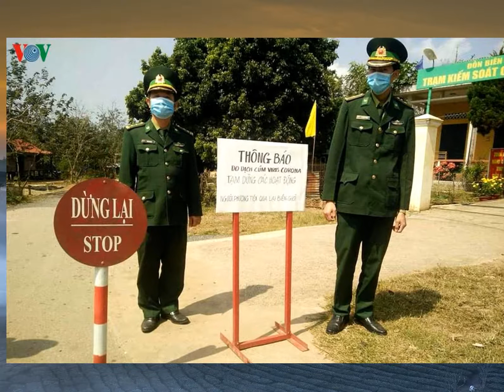Quảng Trị lập thêm nhiều khu cách ly tập trung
Siêu sale Sen Đỏ dành cho bạn Đăng kí kênh xem tin tức mới nhất Cùng với tăng cường kiểm soát y tế tại cửa khẩu, tỉnh Quảng Trị lập thêm nhiều khu cách ly đảm bảo chỗ cách ly cho công dân trở về từ Lào, Thái LanTại tỉnh Quảng Trị, những ngày này, bình quân mỗi ngày có khoảng từ 100 đến 150 công dân Việt Nam từ nước ngoài trở về
Dự báo, số người từ Lào, Thái Lan về nước qua 2 cửa khẩu Quốc tế Lao Bảo và La Lay trong vài ngày tới rất lớn
Cùng với tăng cường kiểm soát y tế tại cửa khẩu, tỉnh Quảng Trị lập thêm nhiều khu cách ly tập trung tại các huyện, thị xã đảm bảo chỗ cách ly cho công dân trở về kể cả khách du lịch nhập cảnh.Tại cửa khẩu Quốc tế Lao Bảo, lượng công dân trở về làm thủ tục nhập cảnh ngày một đông
Theo qui định, từ ngày 18/3, công dân Việt Nam về nước, du khách các nước ASEAN nhập cảnh vào Việt Nam buộc phải cách ly y tế 14 ngày, kể cả các lái xe chở hàng hóa xuất cảnh sang Lào, Thái Lan sau khi quay trở lại cũng phải cách ly
Để tạo thuận lợi cho các công ty hoạt động xuất nhập cảnh, cơ quan chức năng cho phép hoán đổi lái xe
Phương tiện sau khi qua biên giới, doanh nghiệp có thể sử dụng lái xe người Lào tiếp tục điều khiển phương tiện để lưu thông trên đất nước bạn
Ngược lại, khi phương tiện đó quay trở về Việt Nam thì lại sử dụng lái xe người Việt Nam, đồng thời phun thuốc khử trùng y tế phương tiện này.Thiếu tá Nguyễn Viết An, Trạm Trưởng Tạm kiểm soát Biên phòng Cửa khẩu Quốc tế Lao Bảo cho biết:“Lực lượng Biên phòng tạo điều kiện thuận lợi cho bà con người Việt ở nước ngoài về Việt Nam, bắt buộc phải kiểm dịch và cách ly theo quy định
Thứ hai là tạo điều kiện cho doanh nghiệp trong quá trình lưu thông xuất nhập khẩu, xuất nhập cảnh
Đồng thời, đảm bảo an ninh, an toàn trong khu vực cửa khẩu."
Để kiểm soát người về từ các đường mòn, lối mở dọc tuyến biên giới Việt-Lào, Bộ đội Biên phòng tỉnh Quảng Trị tạm thời đóng toàn bộ các cửa khẩu phụ, lập 61 chốt kiểm soát cố định dọc tuyến biên giới
Biên phòng tỉnh Quảng Trị còn thành lập 20 tổ cơ động với 256 cán bộ chiến sỹ phối hợp với công an, dân quân địa phương các xã biên giới tổ chức tuần tra kiểm soát, chốt chặn các đường mòn, lối mở kiểm soát chặt người qua lại biên giới.Đến nay, tỉnh Quảng Trị tiếp nhận và cách ly 1.667 người nhập cảnh qua Cửa khẩu Quốc tế Lao Bảo và Cửa khẩu Quốc tế La Lay
Đối với những người có tiếp xúc với bệnh nhân hoặc nghi mắc Covid - 19 được đưa vào Khu cách ly tại Bệnh viện chuyên khoa Lao và bệnh phổi tỉnh Quảng Trị, số còn lại được cách ly tại trụ sở cũ của Bộ Chỉ huy Quân sự tỉnh, Doanh trại của Sư đoàn 968
Bác sỹ Trương Huyền Trường, Giám đốc Bệnh viện chuyên khoa Lao và Bệnh phổi tỉnh Quảng Trị cho biết: UBND tỉnh Quảng Trị đã bố trí 3,2 tỷ đồng cho đơn vị mua sắm thiết bị và tăng cường lực lượng phục vụ công tác phòng, chống dịch bệnh: “Hiện nay, chúng tôi thành lập được 2 đội điều trị và thay phiên nhau để điều trị cho trường hợp cách ly tại bệnh viện
Trường hợp mức độ dịch lây lan nhanh, chúng tôi cũng đã có phương án thành lập trung tâm điều trị ở đây và có sự hỗ trợ của các đơn vị khác, tất cả đơn vị y tế tuyến huyện đều có đội phản ứng nhanh để hỗ trợ”.Hiện, bình quân mỗi ngày có khoảng 100 đến 150 công dân trở về nước qua 2 cửa khẩu quốc tế Lao Bảo và La Lay, tỉnh Quảng Trị
Dự báo, trong những ngày tới, số người từ Lào, Thái Lan về nước qua 2 cửa khẩu này còn tăng lên.Ngoài 3 điểm cách ly đang hoạt động, tỉnh Quảng Trị bố trí thêm 4 điểm ở Phân hiệu Đại học Huế tại Quảng Trị; Trường tiểu học và Trung học cở sở Cam Thành, huyện Cam Lộ; khách sạn Ngân Hà thị trấn Cửa Tùng và Trung tâm Giáo dục Thanh thiếu niên thị trấn Cửa Việt với sức chứa hơn 700 người
Hiện nay, tại các địa điểm này đã được chuẩn bị chu đáo sẵn sàng phục vụ công dân trở về được cách ly theo đúng quy định.Tỉnh Quảng Trị yêu cầu mỗi huyện, thị chọn một địa điểm có sức hơn 100 chỗ, đảm bảo đủ chỗ cách ly cho công dân khi trở về nước.Ông Hoàng Nam, Phó Chủ tịch UBND tỉnh Quảng Trị lưu ý Bộ Chỉ huy Quân sự tỉnh, Bộ đội Biên phòng tỉnh phối hợp với các lực lượng có phương án bố trí thêm nhà chờ ngay tại cửa khẩu Lao Bảo và La Lay, đảm bảo điều kiện tốt nhất cho người dân trong thời gian chờ đi cách ly: “Tôi đề nghị phòng chống dịch nhưng vẫn đảm bảo các hoạt động kinh tế diễn ra bình thường
Tuy nhiên, các hoạt động xuất nhập khẩu qua cửa khẩu phải diễn ra trong bối cảnh phòng chống dịch
Cho nên, tất cả các biện pháp cần thiết áp dụng đối với các hoạt động xuất nhập khẩu, xuất nhập cảnh người và phương tiện đều phải áp dụng”./.